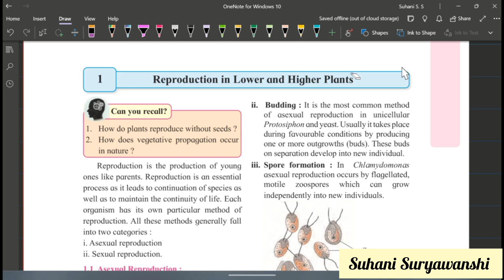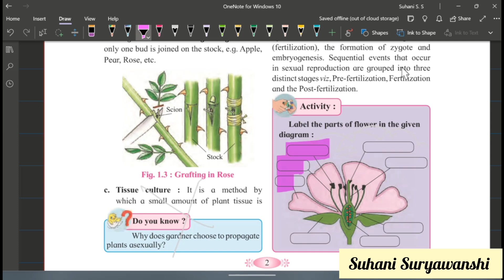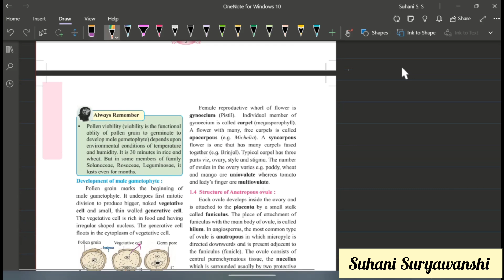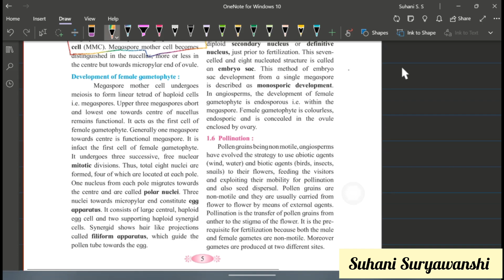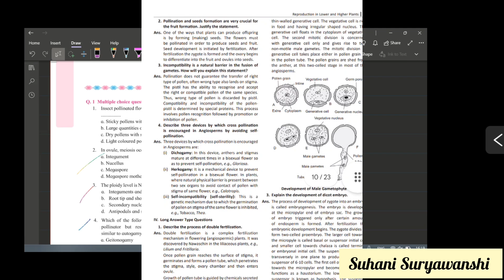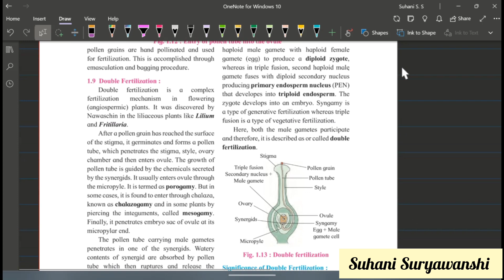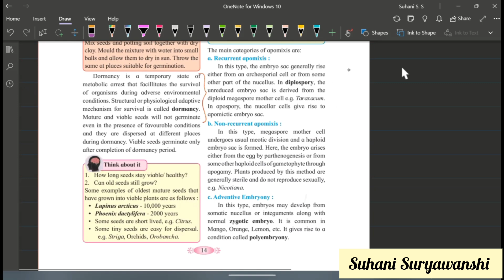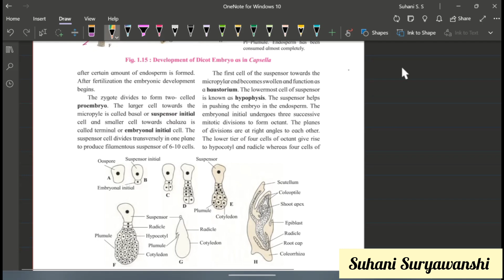12th std biology Important Question Reproduction in lower and higher plants Important Questions 2024